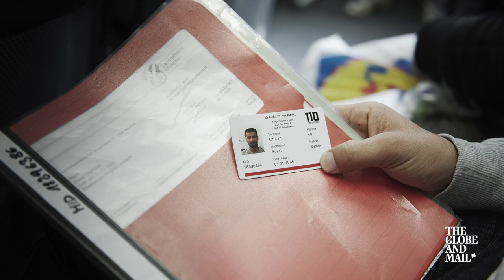A young Syrian’s journey to Germany on a pair of crutches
Osama Omran lost his leg when his university in Syria was bombed